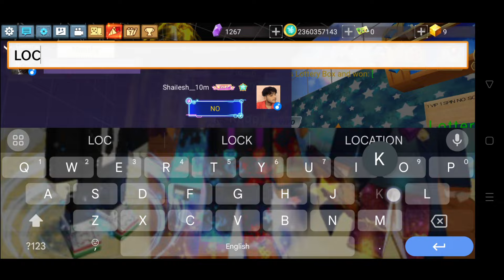How To Get Lottery box in skyblock blockman go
Blockman Go
Skyblock
Blockman Go Skyblock update
Blockman Go Skyblock New Update